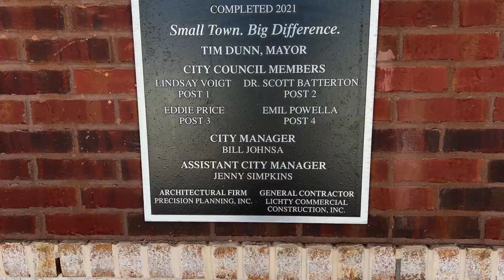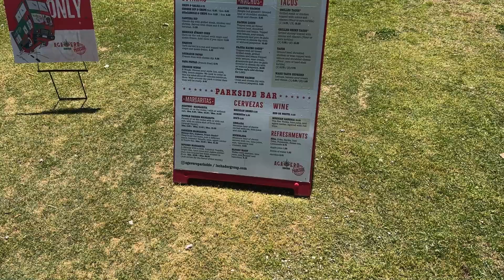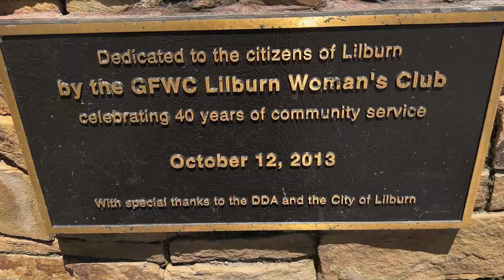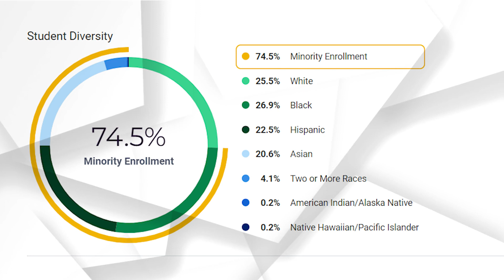What You MUST Know BEFORE Moving to Lilburn, GA!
Lilburn, Georgia. Located in the southwestern corner of Gwinnett County saw its heyday as a
community back in the 1980’s and 1990’s when neighborhood after neighborhood was built and
families flocked here for the great schools and convenient access to jobs in downtown Atlanta.
In the first decades of the 2000’s, Lilburn remained largely stagnant while nearby communities
like Norcross and Duluth were busy developing their downtown areas, attracting restaurants and
shops, and becoming places their residents love to live.

Now, over the past few years and continuing to the present day, Lilburn is undergoing its own
revitalization and there are lots of exciting things happening and people are not only moving
here, but are really excited to join the Lilburn community. Stick around to the end to find out
why!

Tim Trevathan Homes with Keller Williams Realty